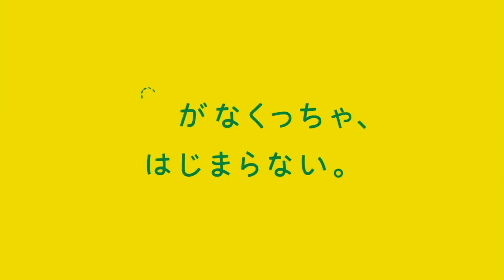本田翼・C1000 ビタミンレモン TV Commercial「宅配便」篇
本田翼
C1000 ビタミンレモン TV  Commercial「宅配便」篇